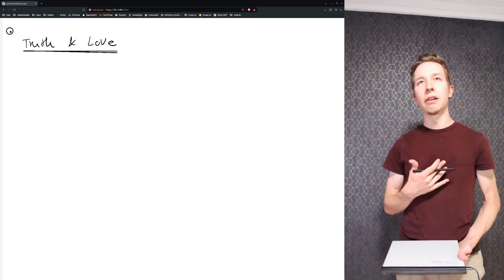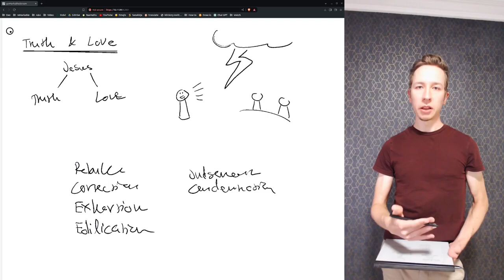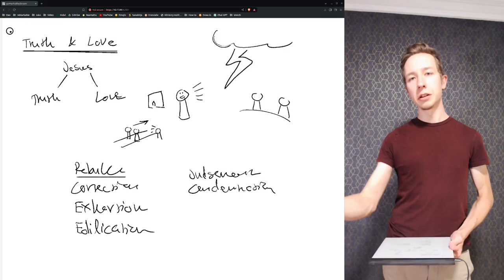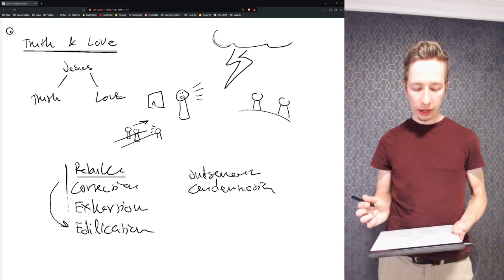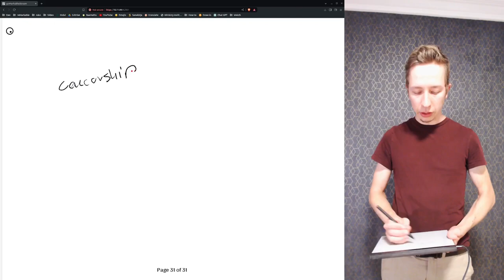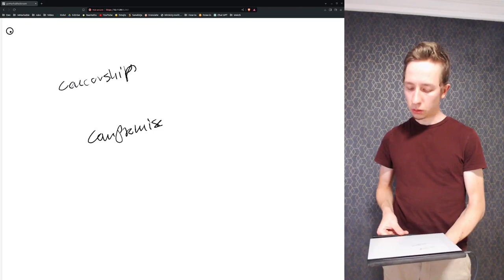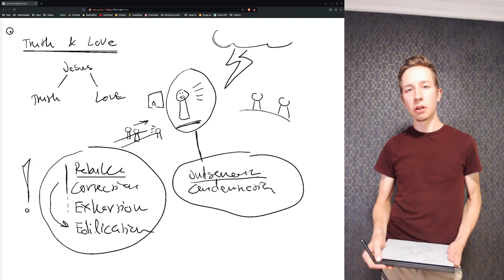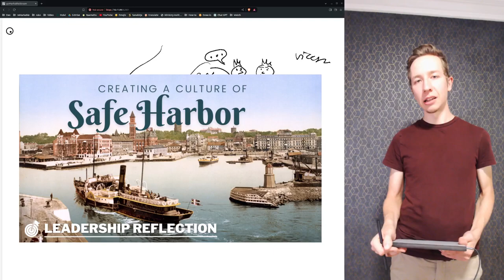Leadership Reflection: Truth and Love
Is it loving to always tell the truth, even when it offends? What about correction or rebuke? Is it caring to self-censor sometimes? When should we speak the truth of the Bible as Christians? Or should we? Join as we discuss this apparent contradiction between speaking the truth and loving our neighbor.

00:00 Introduction
00:25 We must speak truth in love?
01:06 Truth and love are both of God
02:18 Possible issue addressed
03:41 Rebuke as an expression of love
12:10 What is correction?
13:34 Terms of exhortation and edification
14:37 Condemnation
16:54 Judgement
23:41 Ministry of rebuke
24:42 Not to rebuke sin is to be self-centered and unloving
30:27 The compromise message is a lie from Satan
31:38 An example of self-censorship and consequent redemption
36:19 Let the Holy Spirit apply this to your ministry
37:44 Example of Micah
43:03 Outro